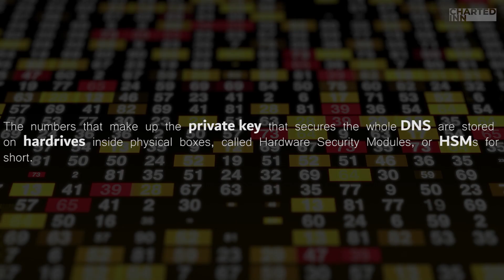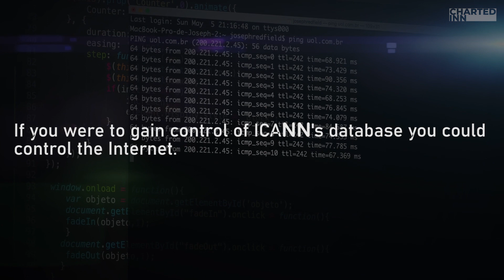Who Controls Internet ?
Internet Corporation for Assigned Names and Numbers (ICANN) is responsible for assigning numerical Internet addresses to websites and computers and translating them into the normal web addresses that people type into their browsers. It selected seven people to be key holders and gave each one an actual key to Internet. It selected seven more people to be backup keyholders: 14 people in all. The actual story  is in the video.
 Internet | Who controls internet ? | How internet works?  | Who owns internet ? |